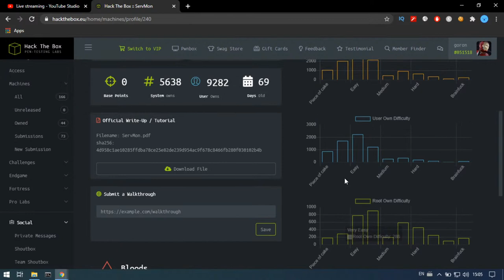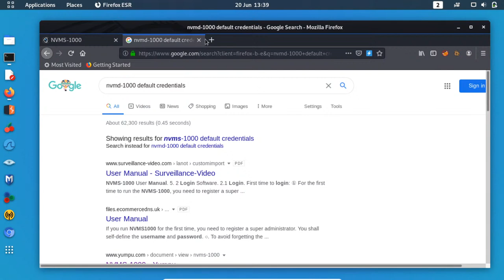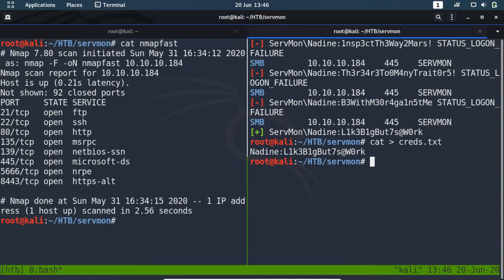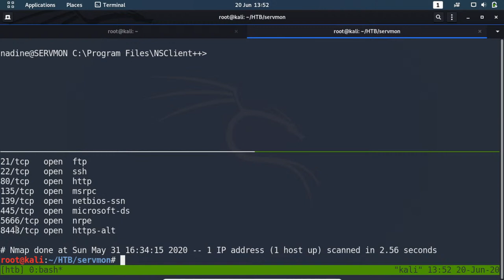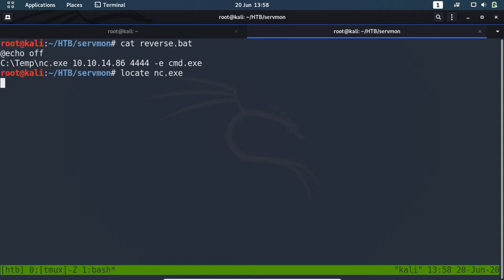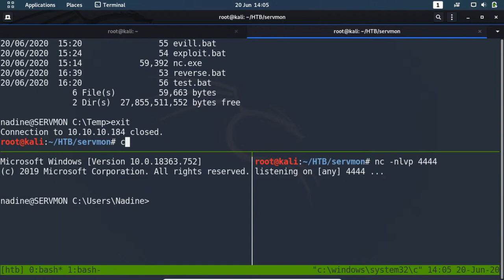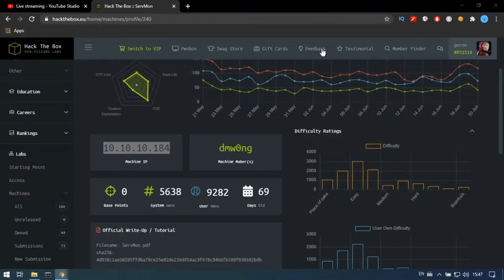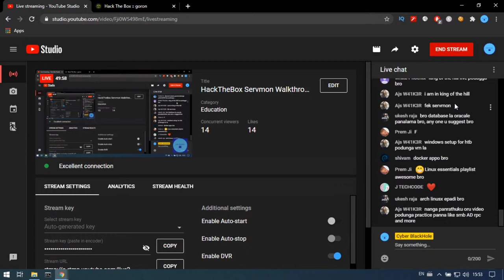HTB-E19 Servmon Machine Walk-through | Tamil